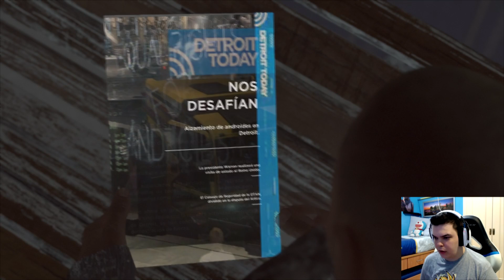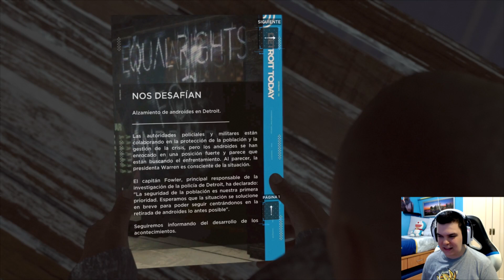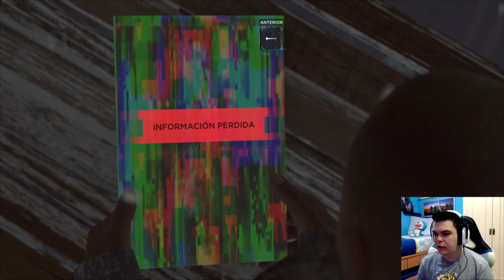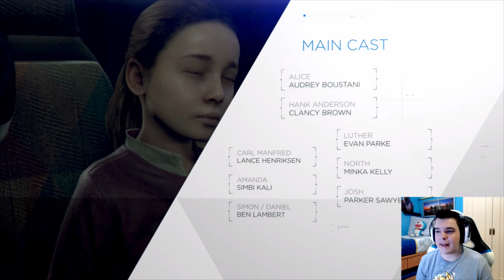DETROIT: BECOME HUMAN #14 FINAL | LA BATALLA DE DETROIT | GAMEPLAY ESPAÑOL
Hoy terminamos con este gameplay de Detroit: Become Human. terminamos con la historia de este juegazo. Espero que os guste :D Apoya el canal con un buen me gusta si te a gustado😁👍
Muchas Gracias